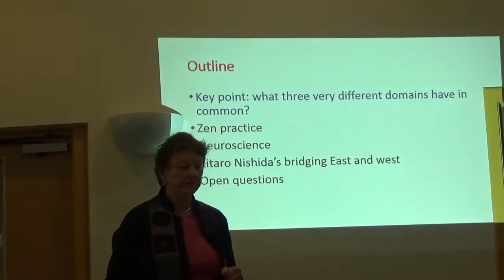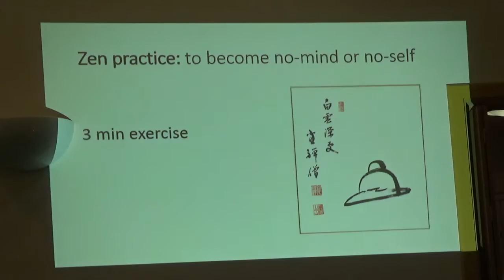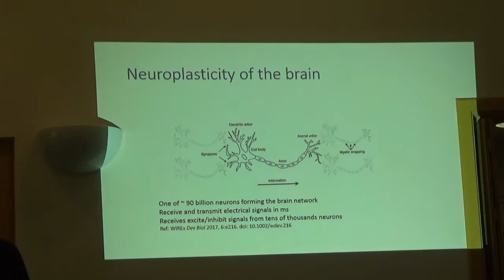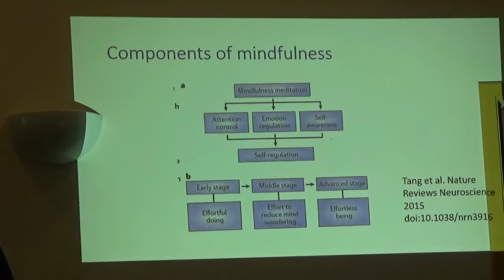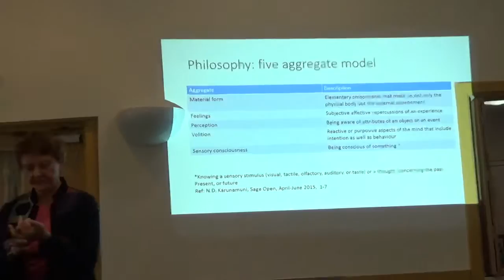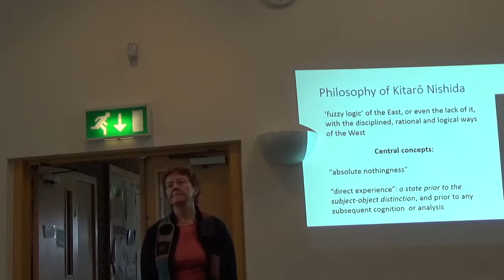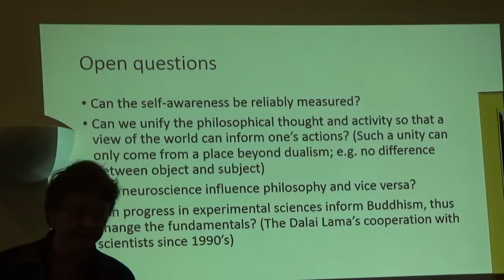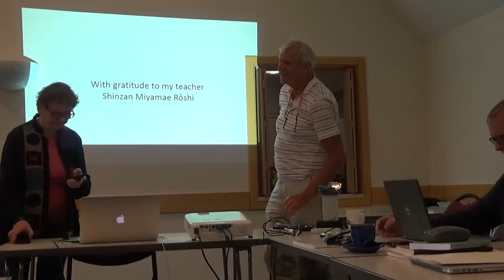Neuroscience, Zen practice and philosophy of Kitaro Nishida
talk by Barbara Gabrys